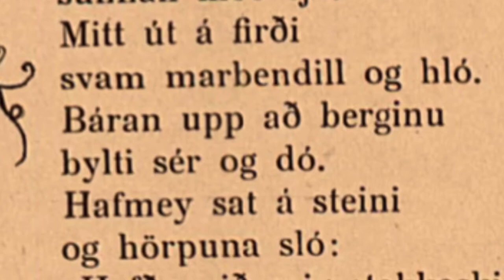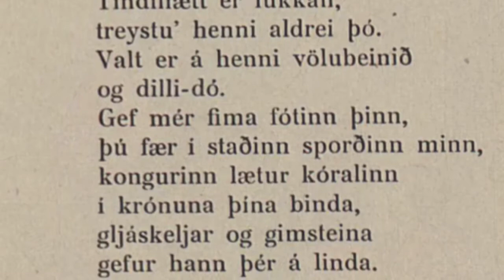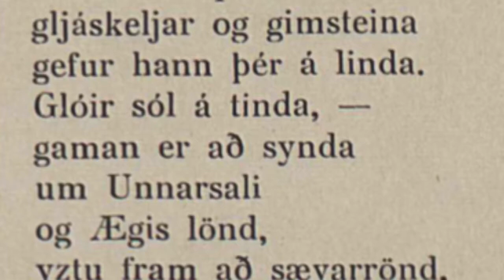Þula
A cappella kórverk: Þula. Lag: Auður Guðjohnsen. Ljóð: Theódóra Thoroddsen
Myndir: Guðmundur Thorsteinsson (Muggur)